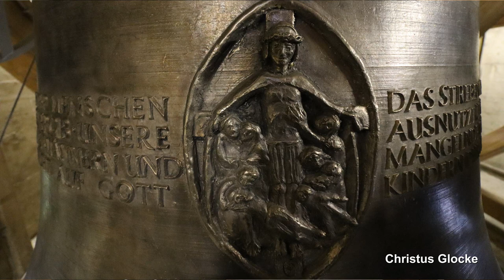SEESEN (D), St. Andreas-Kirche, Glocke 1 und Vollgeläut (Turmaufnahme)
Präsentiert wird eine Turmaufnahme des Geläutes der evangelischen Gemeinde- und Probsteikirche St. Andreas in Seesen.
Seesen ist eine Kleinstadt in Niedersachsen am westlichen Rand des Harz und zählt ca. 19.200 Einwohner.
Die Andreaskirche wurde in den Jahren 1695 bis 1702 nach Plänen des Festungsbaudirektors Völker aus Braunschweig als Hof- und Schlosskirche errichtet, nachdem der Vorgängerbau 1673 durch einen Brand zerstört wurde.
Die Kirche besaß lange Zeit nur einen Dachreiter, bis schließlich 1956 ein Campanile, etwas abseits vom Kirchengebäude errichtet wurde. Nach dem Krieg war die Kirche im Besitz von insgesamt acht Glocken, vier im Dachreiter und vier im Campanile. Bei den vier Glocken im Dachreiter handelte es sich um zwei Schlagglocken für die Viertel- und volle Stunde und zwei Läuteglocken, die früher für ein verstorbenes Gemeindemitglied geläutet hatten. Im Campanile befand sich das vierstimmige Hauptgeläute, bestehend aus vier Eisenhartgussglocken der Firma Weule aus Bockenem, welches die Gottesdienste ankündigte und das Betläuten übernahm. Im Jahr 2019 wurden die vier schon ziemlich rostigen Eisenglocken ausgebaut und vor die Kirche gestellt. Ein neues, vierstimmiges Geläute wurde von der Glockengießerei Rincker in Sinn gegossen. Die beiden Läuteglocken aus dem Dachreiter baute man ebenfalls aus und hängte diese zu den vier Rickerglocken in den  Campanile. Dort konnten sie perfekt einitegriert werden. Seitdem besteht das Geläute im Campanile aus sechs wohlklingenden Glocken mit einer beispielhaften, neuen Anlage. Im Dachreiter befinden sich heute nurnoch die zwei Schlagglocken und der alte Glockenstuhl der ehemaligen Dachreiterglocken.

GLOCKENDATEN:

Glocke 1: Friedens- & Festtagsglocke, d', Rincker/Sinn 2019, 1790 kg, d= 1406 mm

Glocke 2: Glocke der Geschwisterlichkeit & Sonntagsglocke, e', Rincker/Sinn 2019, 1245 kg, d= 1251 mm

Glocke 3: Glocke der Schöpfungsbewahrung, g', Rincker/Sinn 2019, 795 kg, d= 1067 mm

Glocke 4: Kreuz- & Taufglocke, a', Rincker/Sinn 2019, 562 kg, d= 945 mm

Glocke 5: große Heimkehrerglocke, h', J. H. Wicke 1797, 355 kg, d= 858 mm

Glocke 6: kleine Heimkehrerglocke, d", Wilhelmshütte/Bockenem 1962, 189 kg, d= 676 mm

ABLAUF DES VIDEOS:

0:00 Intro

0:15 Anläuten der großen Glocke d'

1:30 Bilderpräsentation der Kirche und der Glocken

4:35 Ausläuten der großen Glocke d'

6:25 Vollgeläute aller Glocken

Diese Aufnahme entstand gesondert, sonntags zum Gottesdienst um 10 Uhr. Normalerweise hätten zum Vorläuten die e' und zum Hauptläuten die fünf kleinen Glocken geläutet, für die Aufnahme gab es jedoch zum Vorläuten die d' und zum Hauptläuten das volle Geläut.
Geläutet wurde zum Vorläuten ab 9.30 Uhr für ca. 5 Minuten und zum Hauptläuten ab ca. 9.50 Uhr für ca. 8 Minuten.
Vielen herzlichen Dank an "Angelusglocke" für die Führung durch Kirche und Turm, die Ermöglichung dieser Aufnahme und die tollen Tage in Niedersachsen! :-)

Mit diesem Video wünsche ich Allen einen gesegneten Reformationstag!